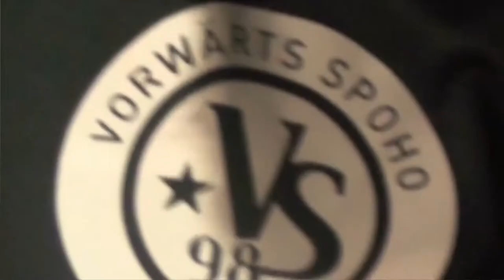Portrait der Vorwärts SpoHo 98 Frauen | RHEINKICK.TV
Hochmotiviert in Richtung Aufstieg

Der Tabellenerste der Mittelrheinliga Vorwärts SpoHo 98 fnad nicht nur über Giovane Elber zum Fußball, sondern wird auch richtig Party machen, wenn der Aufstieg perfekt gemacht wird. Was den  Verein sonst noch ausmacht, seht Ihr in unserem Porträt.